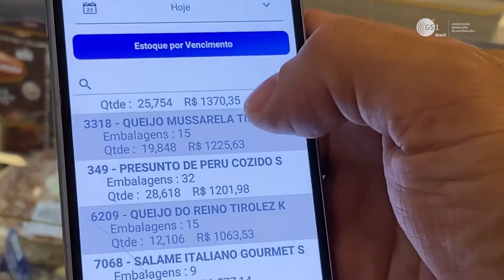Urano Balanças Etiquetas com Código QR Code 2D - Balanças Etiquetadora Supermercados Padarias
Zenon Leite Neto, fundador da Urano Balanças, apresenta ao setor varejista de alimentos e bebidas a primeira solução internacional para pesagem, que incorpora o código 2D da GS1. "Essa solução traz benefícios significativos, como facilitar o controle de estoque, garantir a segurança durante a compra, agilizar a leitura e a gestão da data de validade, prevenir perdas, especialmente em produtos perecíveis, fornece acesso rápido e abrangente às informações do produto para os consumidores, além de possibilitar melhorias nas estratégias de marketing, gerando maior identificação e fidelização com as marcas", explicou Zenon.